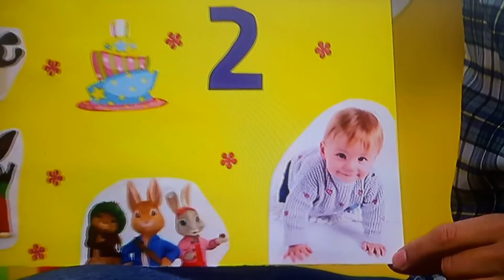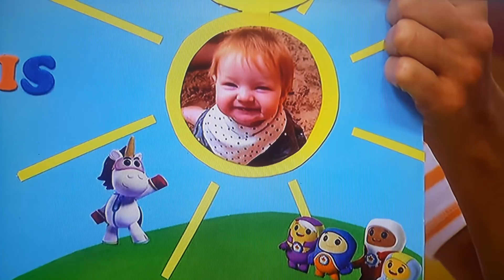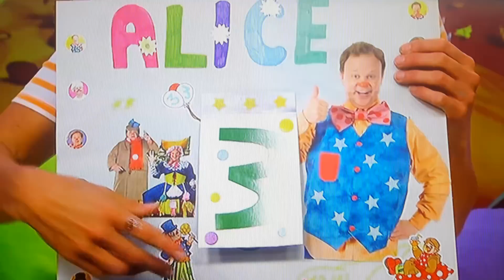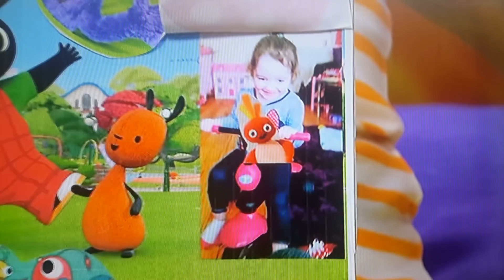Cbeebies Birthday 23 October 2017 (12:45)